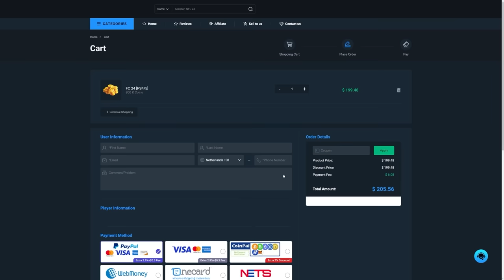THIS IS WHAT I GOT IN 15x 87+ TOTGS, WINTER WILDCARD OR FC VERSUS PLAYER PICKS!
FC24, EAFC24, Ultimate Team, 87+, TOTGS, Winter Wildcard, FC Versus, VS, Versus, Player picks, party bag, party, pick, picks, pack opening